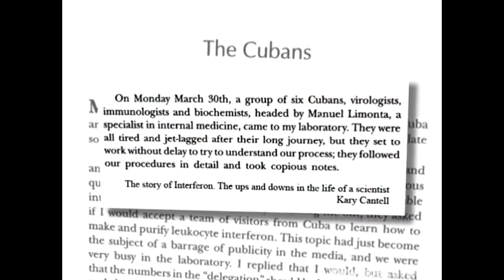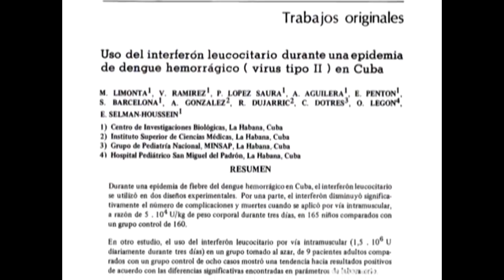Fidel Castro durante la fundación del Centro de Ingeniería y Biotecnología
Fragmento del discurso de Fidel Castro en la inauguración del Centro de Ingeniería y Biotecnología, el 1 de julio de 1986.